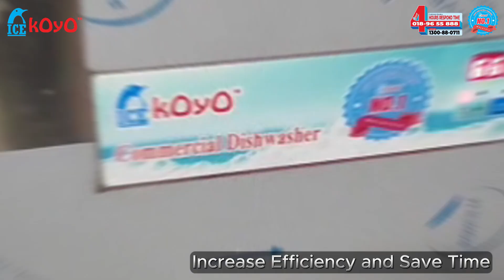【Visiting Koyo Customer】- Kellie's Thai Bistro (Sarawak Customer)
Kellie's Thai Bistro, Miri(Sarawak Customer)
Thank You to our costumer for Choosing Koyo Dishwasher Machine!